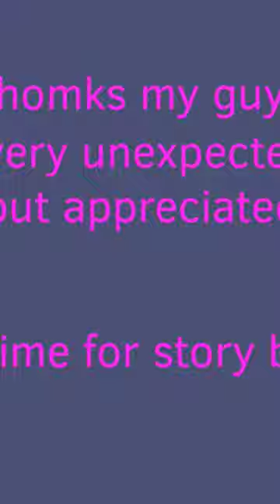Displeased Yellowtail storyboard art animationart animatic anime characters idk what I made